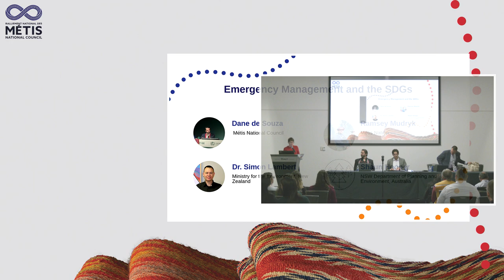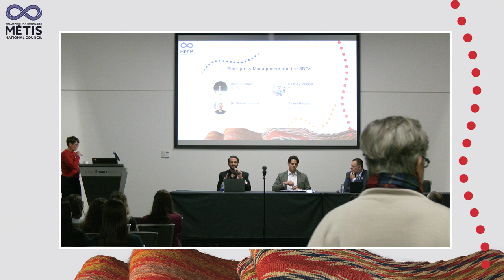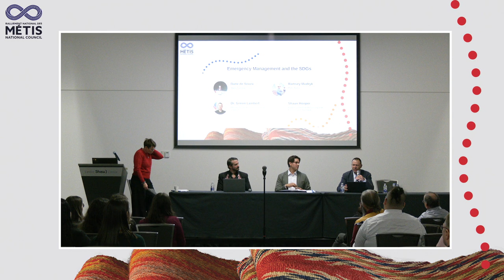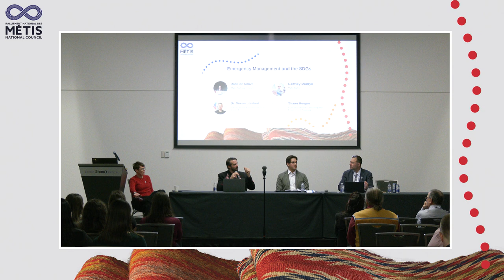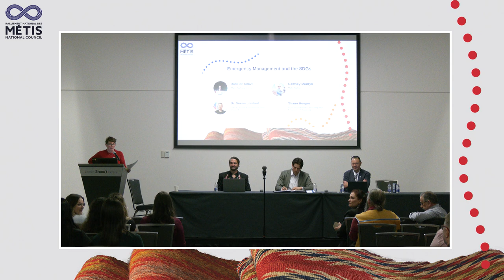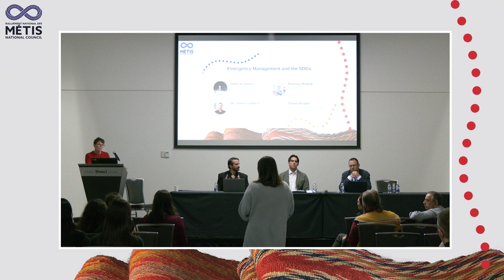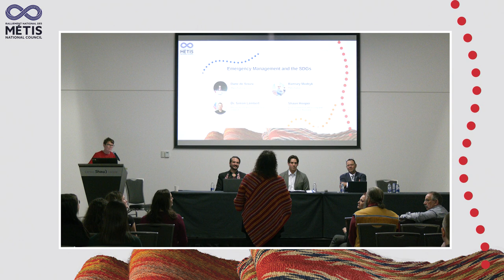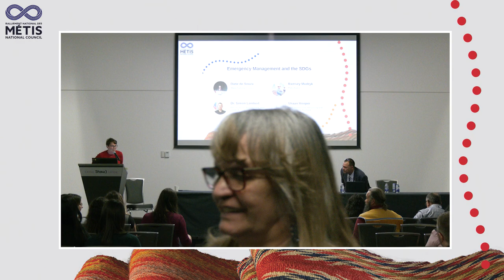Emergency Management and the SDG's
Indigenous communities across the world have developed intricate and time-tested methods of managing emergencies and crises in their environments. These methods often encompass a holistic approach, grounded in the connection between people and the land. This panel seeks to explore the intersection of emergency management and the Sustainable Development goals, examining how Indigenous methods of land stewardship can drive positive change on a global scale.